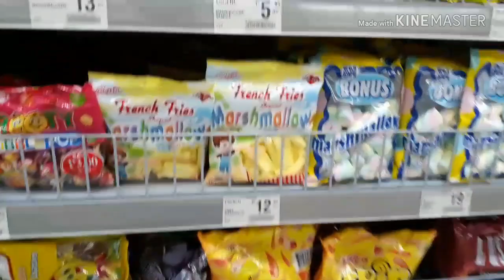challenge nyo..meron din ako!challenge 002